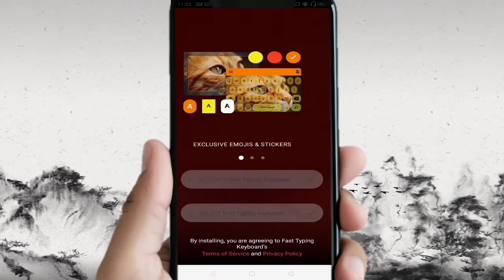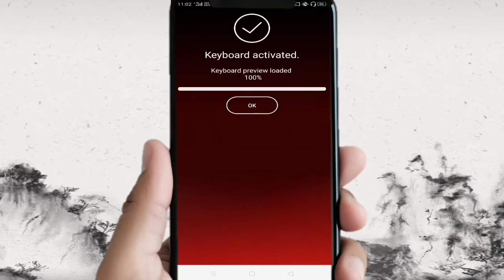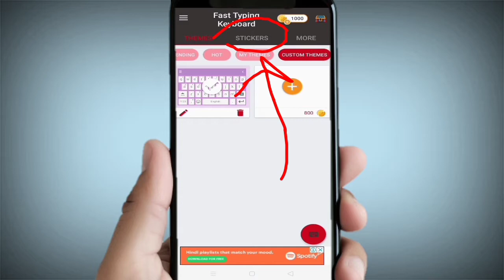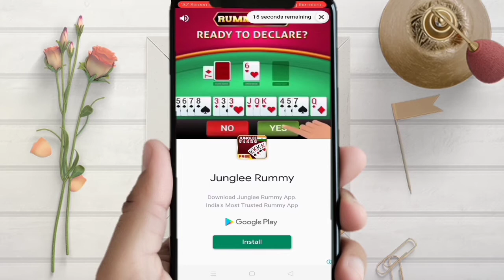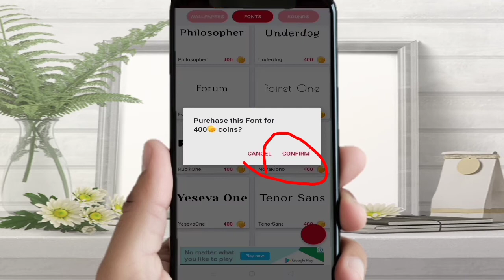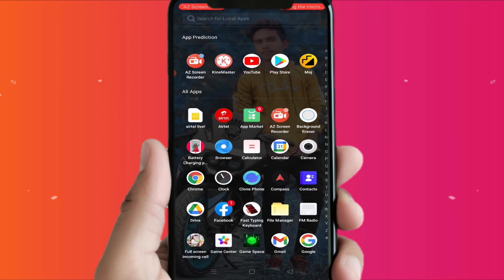stylish keyboard 😎 || colourfull keyboard in hindi ||change mobile keyboard 2021 || font style